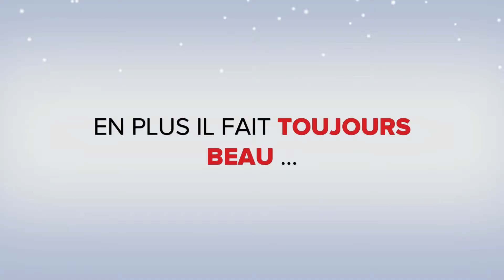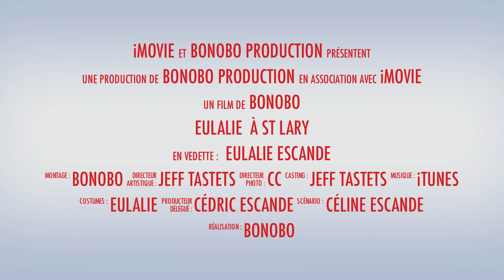Eulalie à Saint Lary